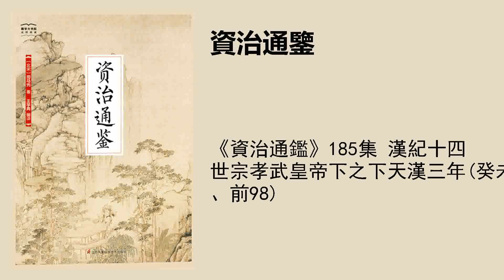《資治通鑑》185集 漢紀十四 世宗孝武皇帝下之下天漢三年(癸未、前98)